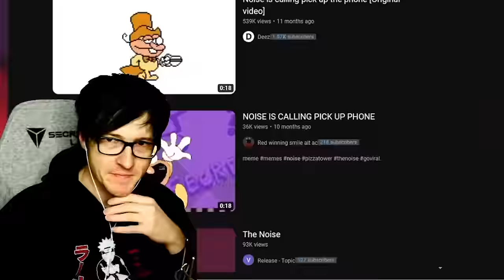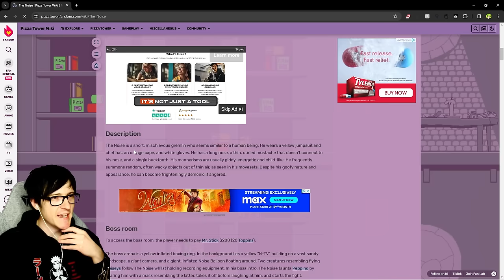The Pizza Tower Noise update is amazing!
The noise update for Pizza Tower is finally here we can now do a new game plus mode with Noise and it changes a bunch of stuff with the game